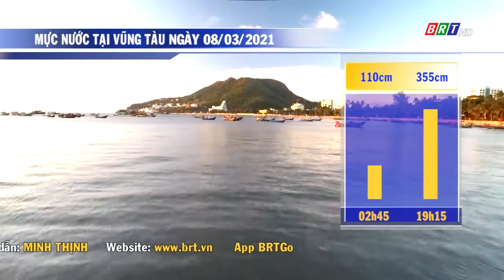Dự báo thời tiết tỉnh BR-VT đêm 07/03/2021 | BRTgo